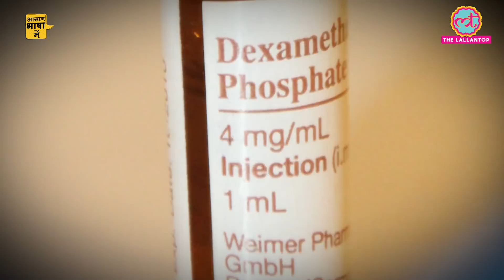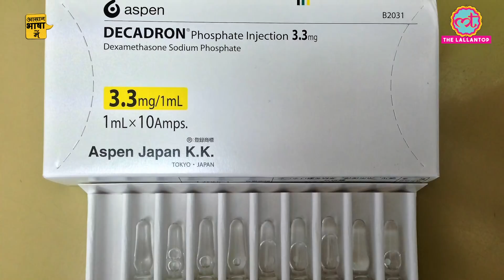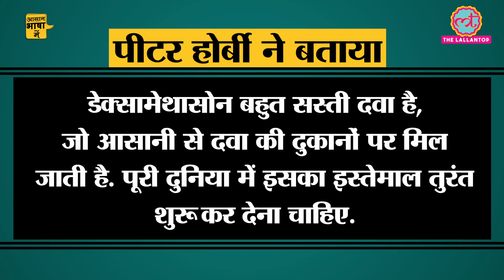Explained | Covid 19 की सस्ती दवा Dexamethasone कैसे मिलेगी, कैसे काम करेगी | Coronavirus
A cheaper drug called Dexamethasone has been discovered to relieve the symptoms of coronavirus infection covid 19, specially of the patients on ventilator. Unlike hydroxyxholoquine or Remdesivir, this is drug is claimed to relieve symptoms and not cure the patient. It is claimed that Dexamethasone can reduce fatality rate by 35%. Watch the video researchd by Siddhant Mohan and presented by Prateeksha Pandey.